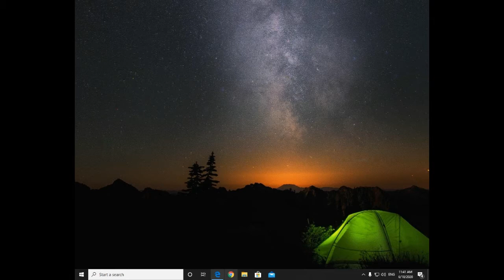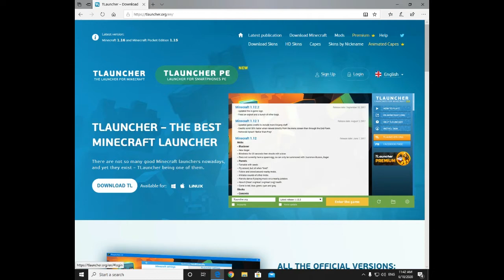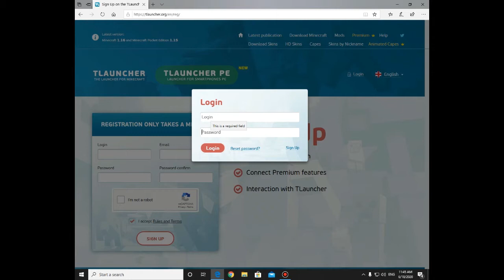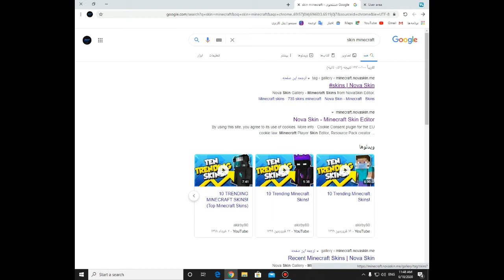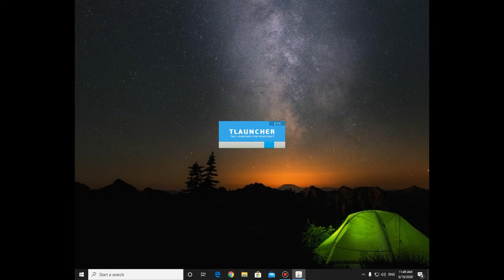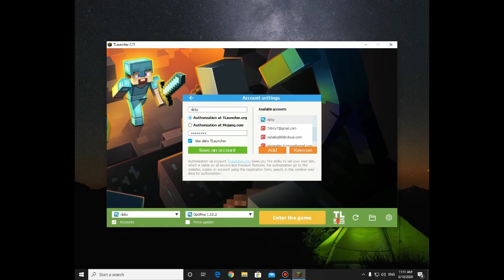آموزش گذاشتن اسکین بصورت رایگان 👕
تو این ویدیو بهتون یاد میدم چطوری بدون نیاز به اکانت اورجینال ماین کرفت و بدون پرداخت هیچ پولی برای خودتون اسکین رایگان بزارید و لذت ببرید :)
Site Tlauncher
❗  لایک و کامنت یادتون نره و حتما منو سابسکرایب کنید حمایت بزرگیه ❗